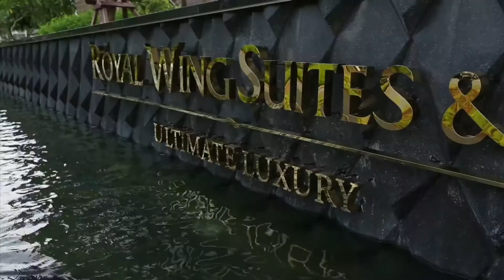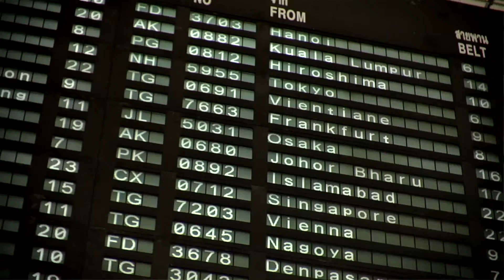TCEB Meetings Industry Day 2013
David Barrett
Executive Director, Events
Amari Watergate Bangkok, Amari Orchid Pattaya